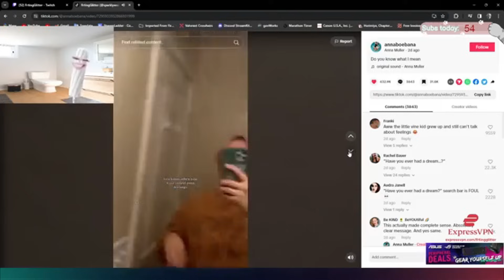The secret to getting the RIOT GUN BUDDY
**NOT PATCHED!*